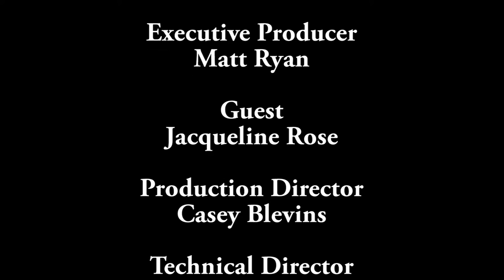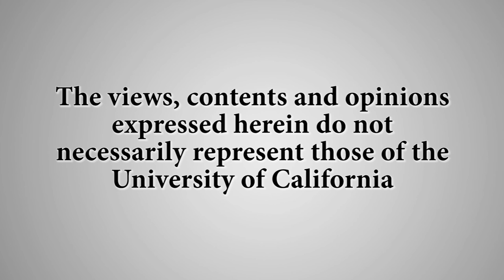Niagara with Jacqueline Rose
Jacqueline Rose, University of London, examines the film Niagara, its star Marilyn Monroe, Hollywood, and what Rose terms the "loving cruelty of cinema in relation to women." Rose is welcomed to UCSB by Professor of Film and Media Studies Constance Penley.  Niagara is a unique specimen of baroque Technicolor film noir, starring Marilyn Monroe and Joseph Cotten. The film tells the story of a pair of couples at Niagara Falls -- one honeymooning, the other disintegrating -- and explores desire, insanity, and the drive toward fatal attraction.  Recorded on 10/20/2015. Series: "Carsey-Wolf Center" [2/2016] [Arts and Music] [Show ID: 30402]